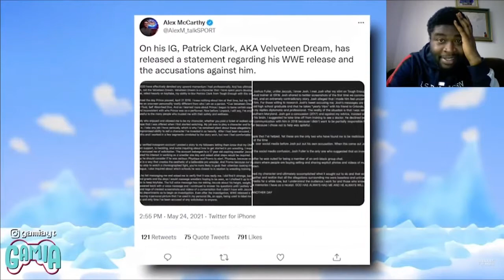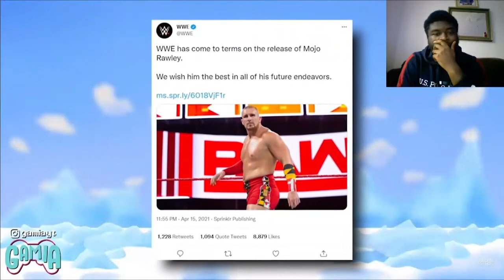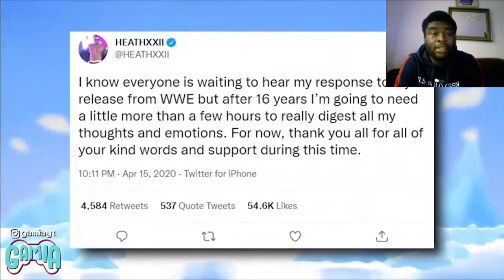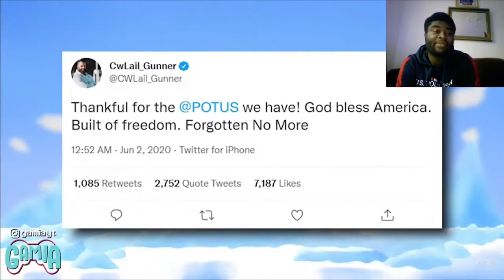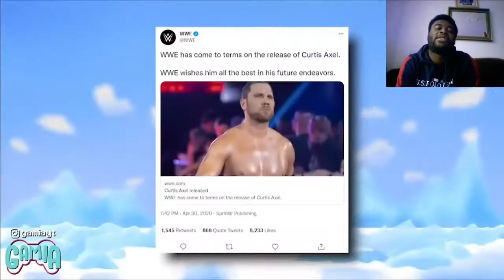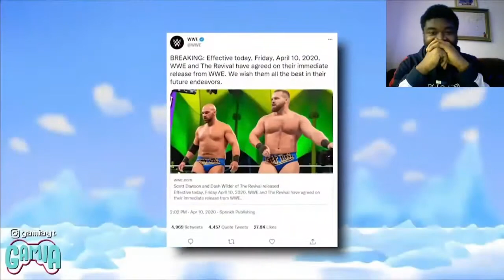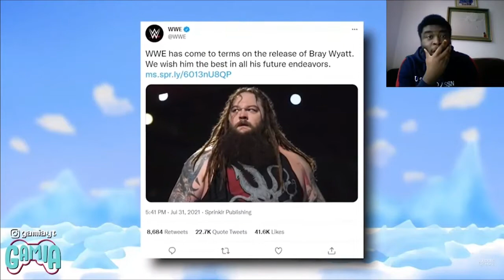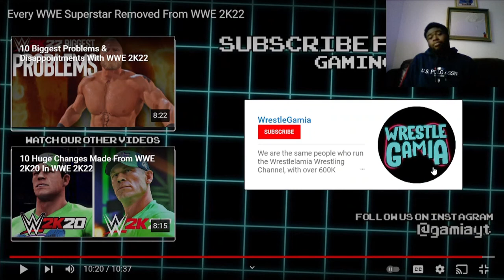Every WWE Superstar Removed From WWE 2K22